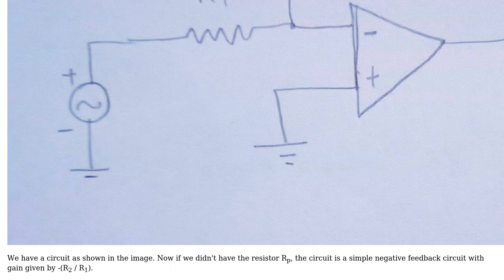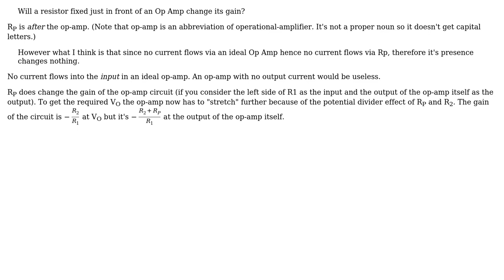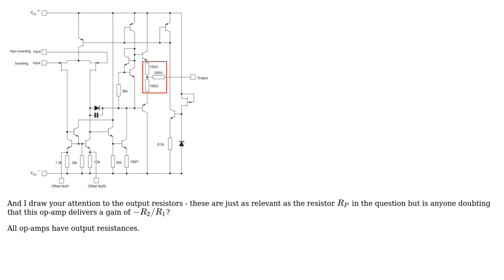Electronics: Will a resistor fixed just in front of an op amp change its gain? (2 Solutions!!)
Electronics: Will a resistor fixed just in front of an op amp change its gain?

With thanks & praise to God, and with thanks to the many people who have made this project possible! | Content (except music & images) licensed under CC BY-SA | Music | Images & others | With thanks to user Transistor user Peter Mortensen user Kashmiri user Andy aka and the Stack Exchange Network Trademarks are property of their respective owners. You are responsible for your own actions.